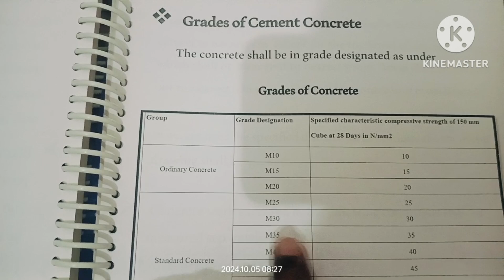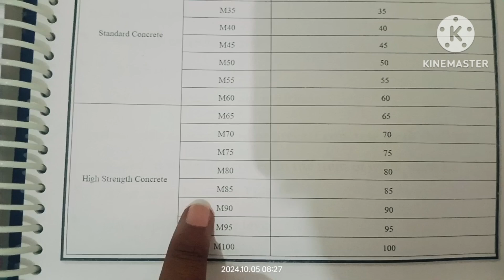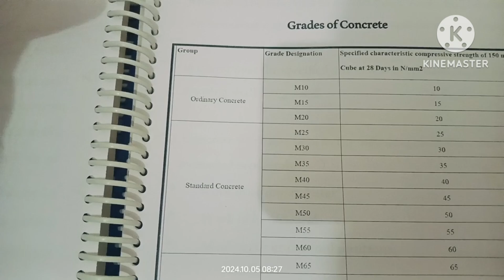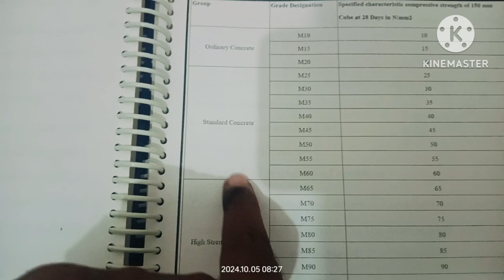Grade of Cement Concrete ! Conrete R.k Engineer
Grade of Cement Concrete R.k Engineer

grades of cement concrete

Ordianary cement M10
                                .M 15
                                 M20
standard concrete:
                                M25
                                M30
                                M35

high strength conrete:

M90
M100